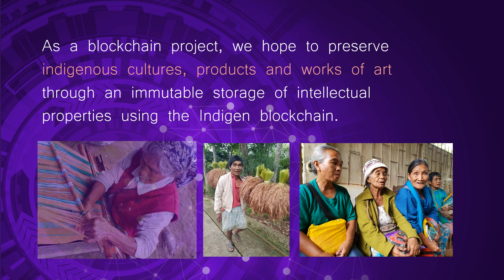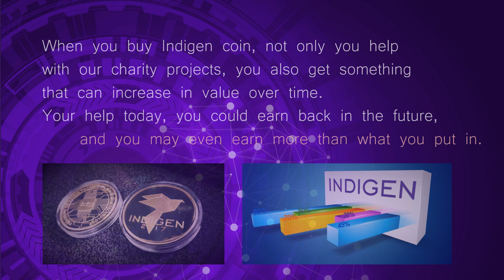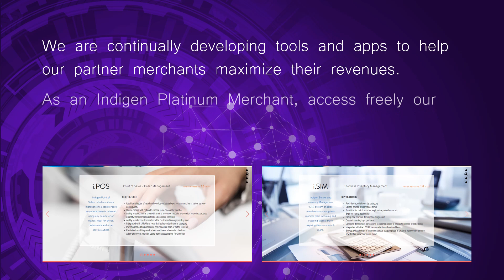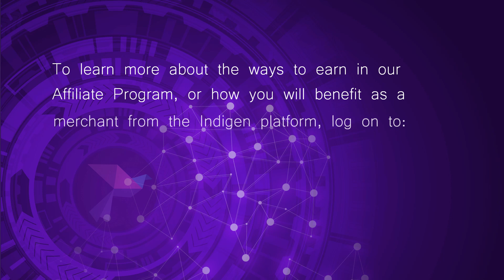Indigen - Blockchain for the Indigenous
This is a quick overview of the primary objective of Indigen Foundation and what we aim to accomplish. Indigen is a donation-based cryptocurrency and blockchain project for the preservation of indigenous culture.